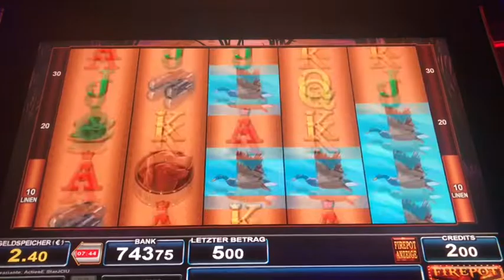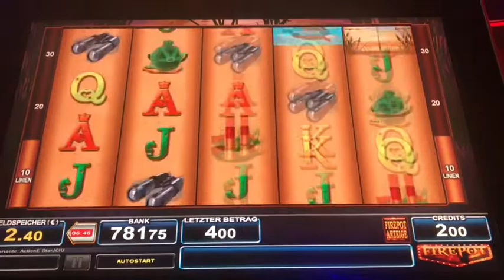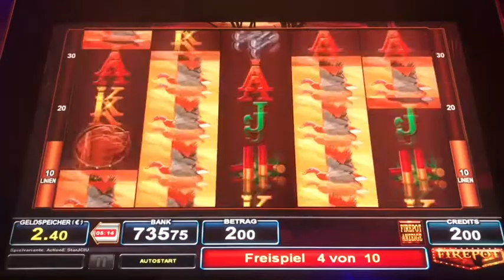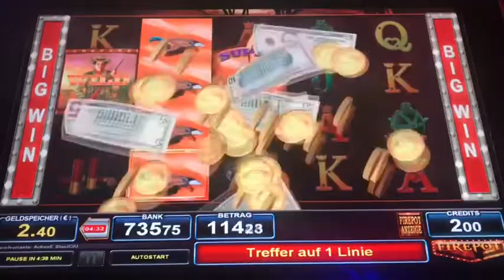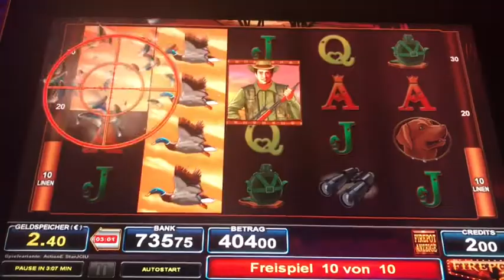Duck Shooter 🦆🦆🦆🦆🦆 Fette Beute auf 2€ 🏹🏹🏹🏹🏹 Freispiele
BZgA-Beratungstelefon zur Glücksspielsucht unter 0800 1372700 kostenfrei und anonym.

Glücksspiel für Personen unter 18 Jahren ist Verboten! §6 JuSchG Jungendschutzgesetz